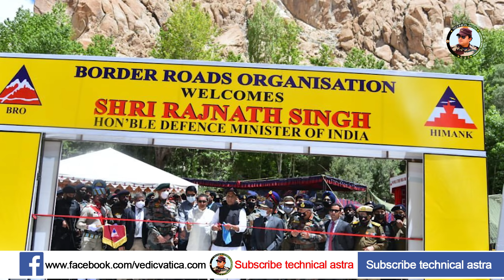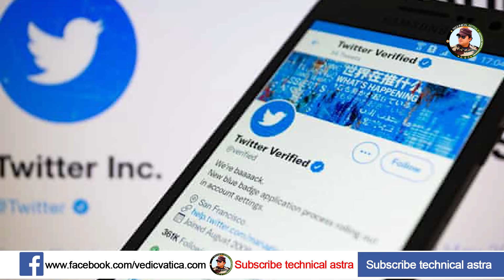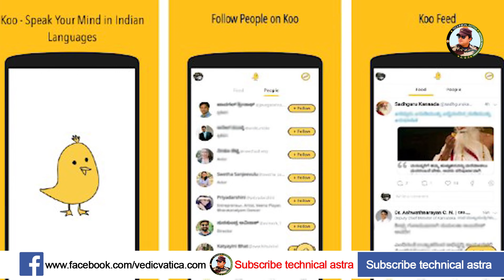Defense updates : KONKAN war games, Agni-Prime Missile test, theatre command, 63 BRO infra projects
Defense updates : KONKAN war games, Agni-Prime Missile test, theatre command, 63 BRO infra projects, 1st Uncrewed Mission Of Gaganyaan, DRDO Develop Drone Tech, Twitter Website Displays Incomplete India Map

Warship Queen Elizabeth to conduct KONKAN war games in Bay of Bengal with Indian Navy in July
India Successfully Test-Fired The Agni-Prime Missile:

Defense Minister inaugurated three bridges in Pithoragarh near India China border, will have access to border posts

 indian army will be more powerful unified military command be a reality soon

Working to Develop Drone Tech in Light of Recent Events, DRDO On It, CDS Rawat Says

India launches 63 BRO infra projects: China steps up military drills

Twitter Website Displays Incomplete India Map, Shows J&K And Ladakh As Separate Country

1st Uncrewed Mission Of Gaganyaan In Dec: It’s Race Against Time For ISRO

About : Technical astra is a No. 1 Indian Defence YouTube Channel where you will find videos related to the Great Indian Defence - Indian Army, Indian Navy & Indian Air Force and other related updates In Hindi.

Indian Defence Updates Latest - Indian Defence Updates 2021 - Defence Updates 2021 - Indian Defence Updates India - Indian Defence News | Indian Defence Hindi